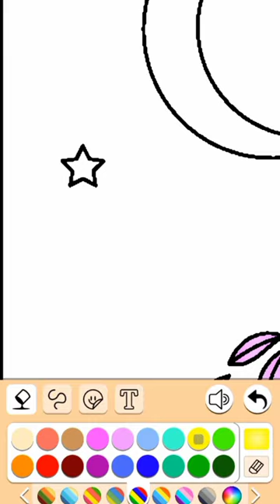coloring Beautiful Haired Horse🤗. part 5